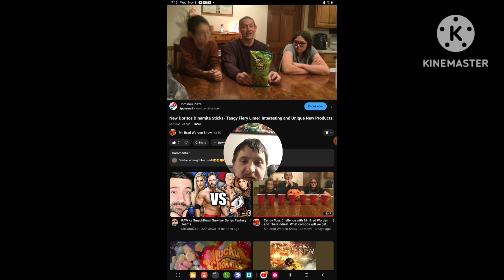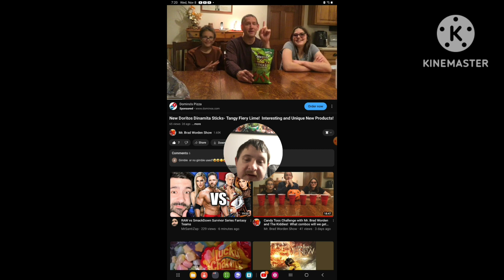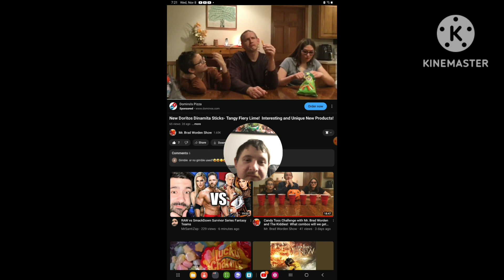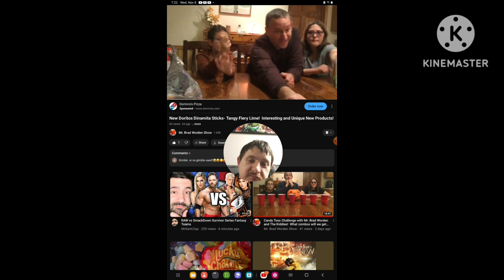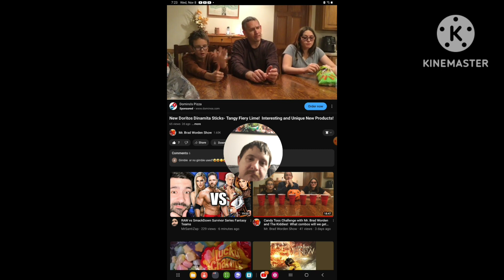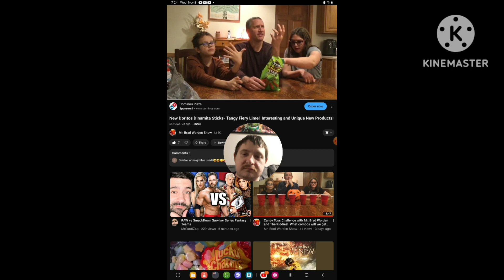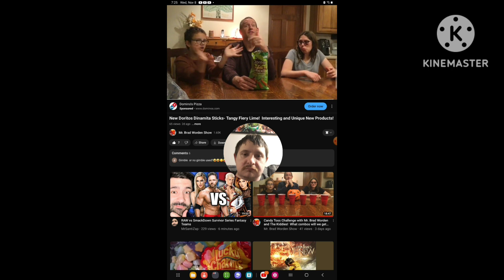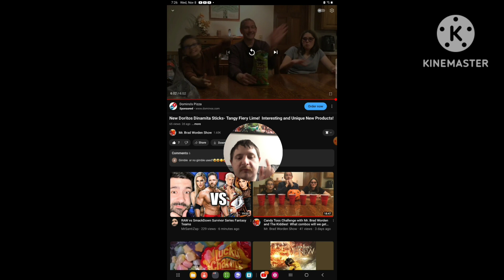[Reaction] New Doritos Dinamita Sticks - Tangy Fiery Lime! Interesting and Unique New Products!